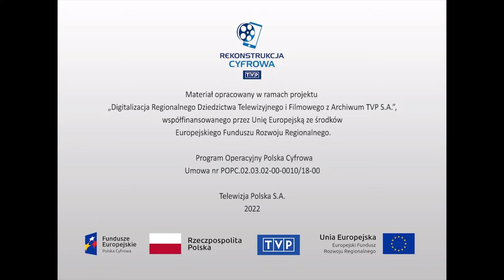Historia współczesna - "Życiorys"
Film dokumentalny o Ireneuszu Rokosznym, aresztowanym przez Niemców, wywiezionym do Oświęcimia, który po wojnie osiedlił się w Gliwicach. Wspomnienia z dzieciństwa, lat młodości, z okresu wojny 1939 roku, aresztowania i wywózki do Auschwitz. Bohater filmu powraca do momentu wyzwolenia z obozu i przyjazdu do Gliwic. Opowieść o początkach pobytu w Gliwicach i obecnym życiu.